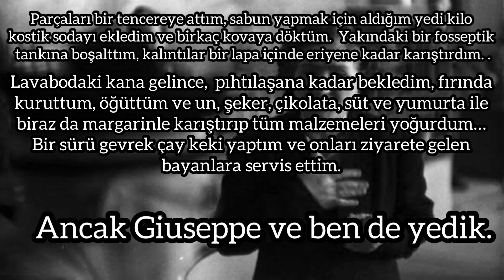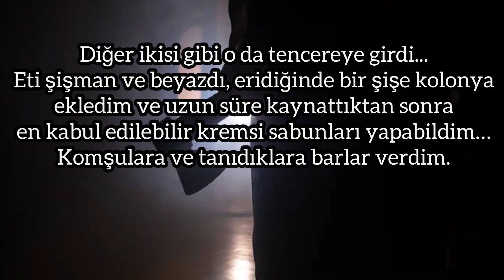Annesi tarafından lanetlendi - bütün kehanetler gerçekleşti! | Leonarda Cianciulli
İnştagram/TikTok: @mervalbayrkk